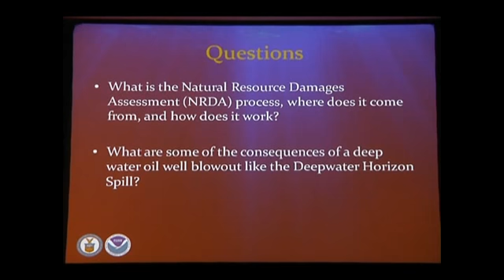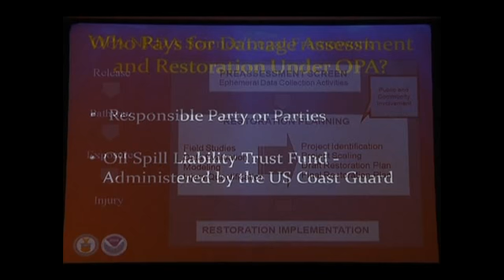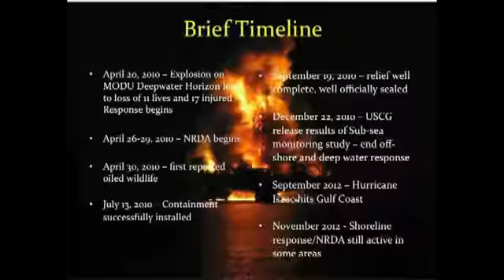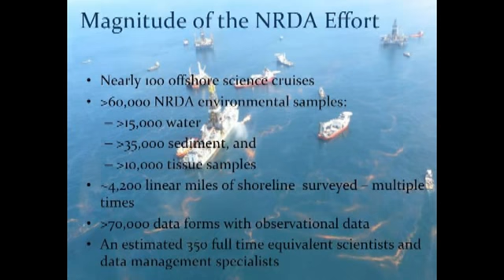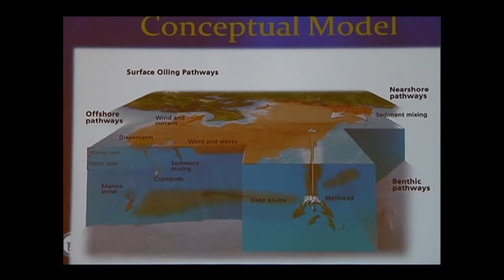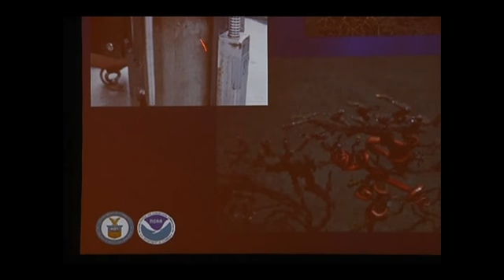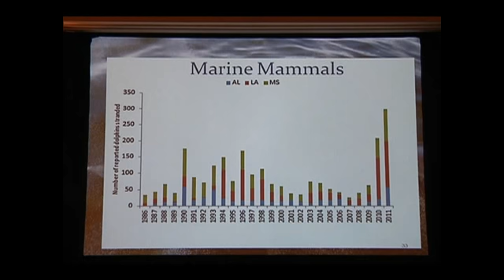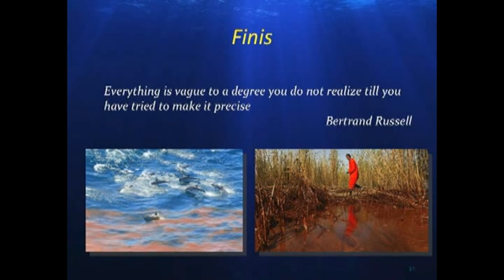Robert Haddad: Potential Ecological Effects of Offshore Drilling